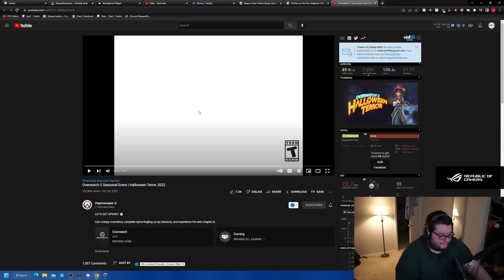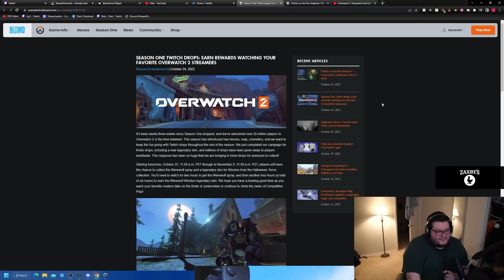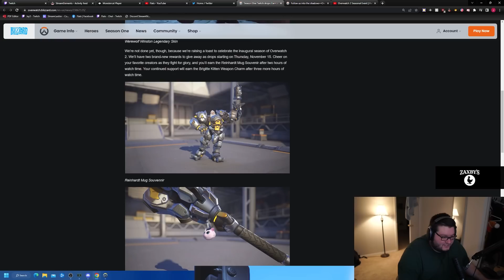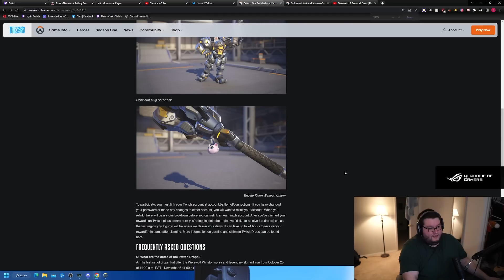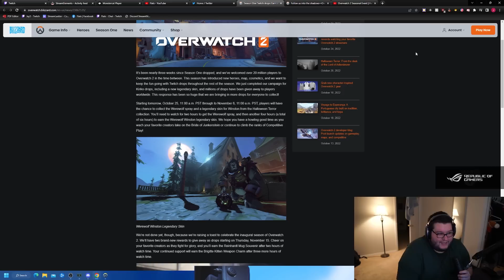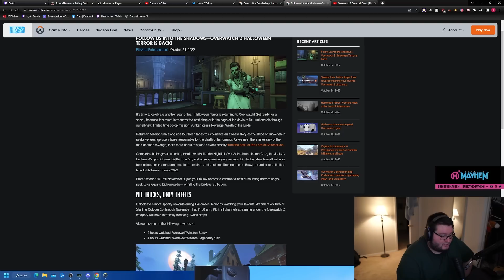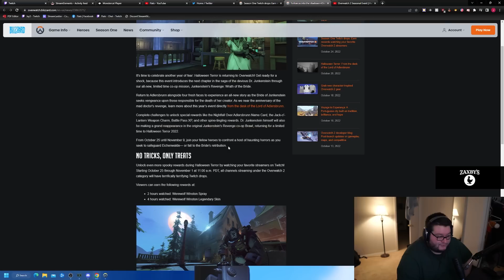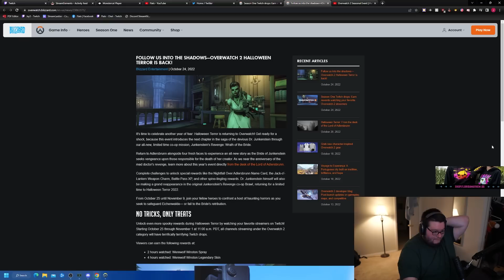FREE Winston Skin with Twitch Drops + The Halloween Overwatch 2 Event is ANNOUNCED!!!!